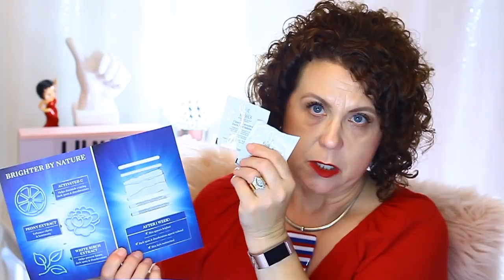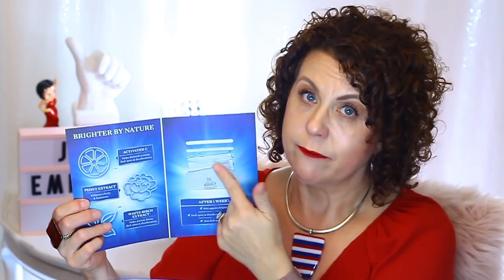June Empties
Category
Howto & Style